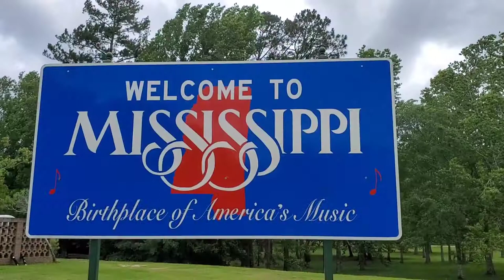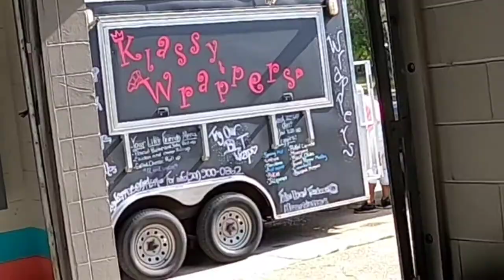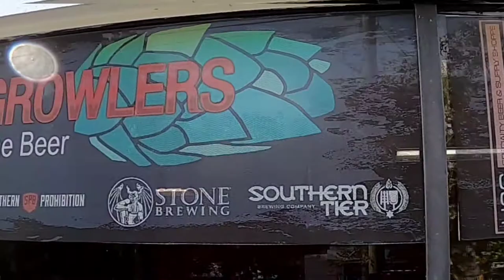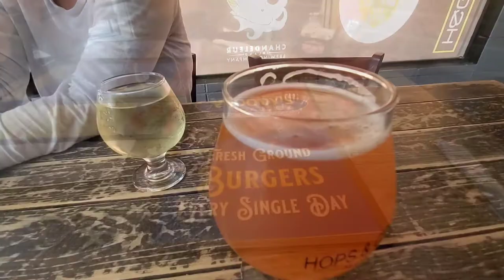Brewpub Tour | Biloxi to Ocean Springs, MS | May 2021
It's the end of May, 2021 and we took a little trip to visit family along the coast of Mississippi.  We wanted to experience all the great brewpubs that have popped up along the coast while we were there.  This is part one of a two part video for this trip.

Products we use and endorse:
Snap Outfitters Treehouse (our hybrid rooftop tent)
Dometic 65 qt 12v fridge
Kammock hammocks
Helinox foldable chairs (high back)
Kealty foldable chair (low back)
Inergy lithium battery and solar panels
Tembo Tusk skottle
Gazelle bug tent
Inshot